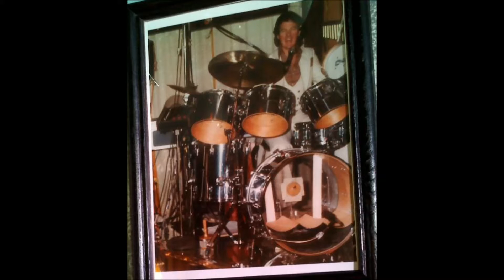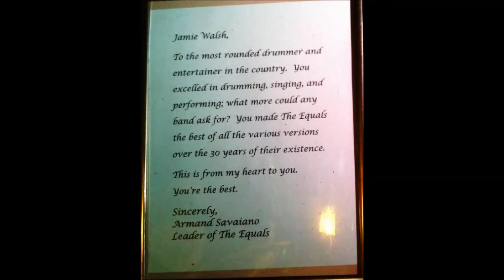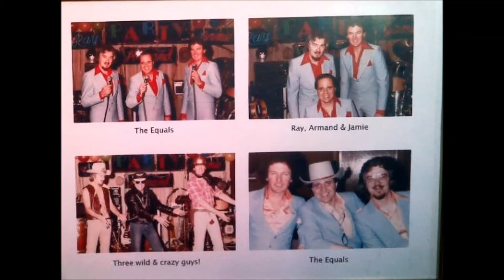My Movie Still Jamie &EQUALS Honeydew 1982